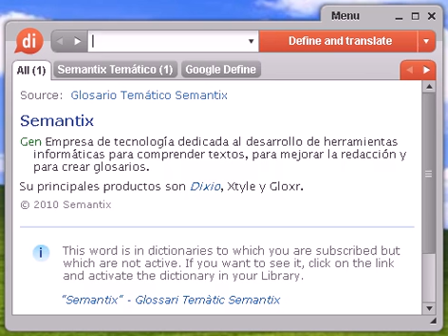Definición de abollada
abollada, diccionario, definición, significado, español, castellano, dixio